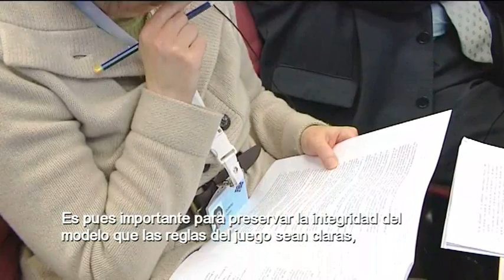Michel Platini en el pleno del CdR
El presidente de la UEFA, Michel Platini, habló en el pleno de abril del CdR sobre cómo el fútbol y los entes locales, trabajando juntos, pueden marcar puntos en el campo de la inclusión social.